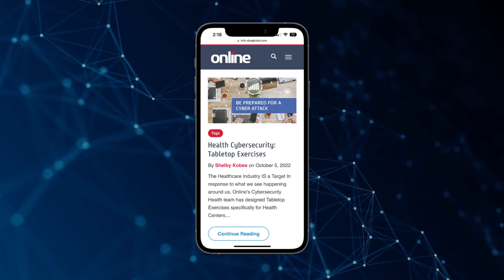Have you visited our Blog?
Have you visited our Blog? If not you’re really missing out…
Check it out today to stay up to date on the latest insights, resources, best practices, and more from our multidisciplinary teams!